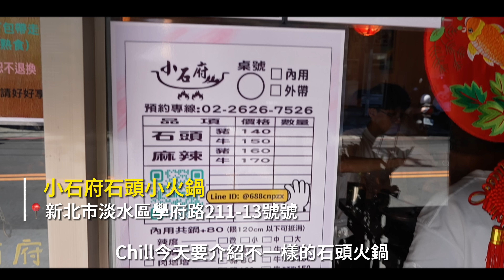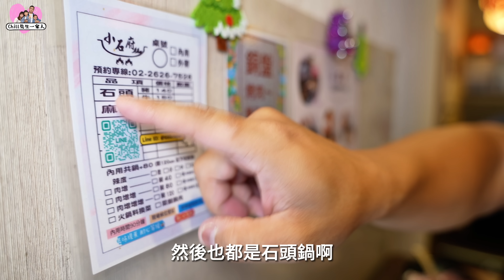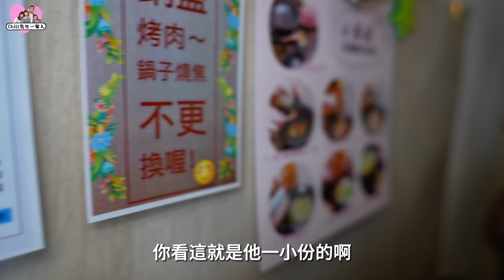用市價六折吃到表現不俗的石頭火鍋，淡大學生求我不要曝光，我只能說抱歉……【石頭火鍋Ep.6】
石頭火鍋系列又回來啦，Chill今天要介紹不一樣的石頭火鍋，用小火鍋的價錢賣你石頭火鍋，今天要介紹這一間位於淡水淡江大學附近，學生不想讓你知道的石頭火鍋，每到用餐時間，外面排隊排到像是在買不二家的蛋黃酥，這間石頭火鍋大概是市價六折的價錢就可以吃到一般石頭火鍋的份量與品質，美味的程度更不亞於名店，不信你就進來看看

0:00小石府石頭小火鍋
0:32今日餐點
0:59開吃
1:51關於價格份量
3:05兩種湯底
3:28自己炒鍋樂趣無窮
5:38菜盤很大
8:29肉品如何
11:27有練過不要學
14:30總結
16:11酸民退散

設備：
📷｜Sony ZV-E1 Tamron20-40mm、iPhone 14 Pro Max、Osmo Pocket2
🎤｜MAILADA X5S、COMICA VimoS、Boya Link